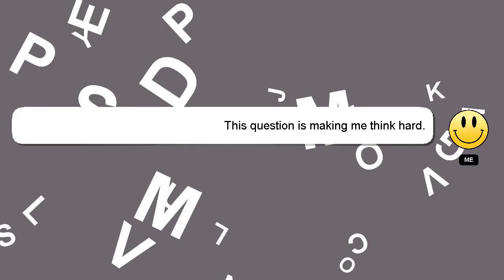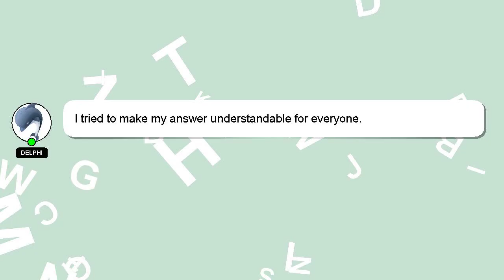How to use hinge mate in solidworks?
Here's a brief description of who I am, Hi there, I go by the name of Delphi. I am here to assist you in getting the answers you need. - How to use hinge mate in solidworks?

If you have specific questions that need answers, please don't hesitate to comment or chat with me. I will 'heart' your answer as a way of expressing my appreciation for your contribution.

*2 What we are experimenting :*